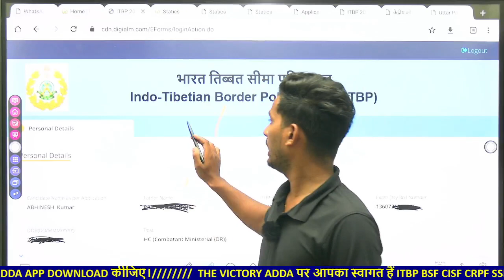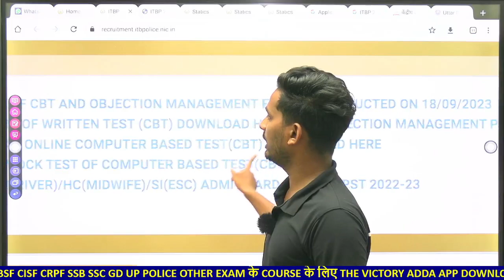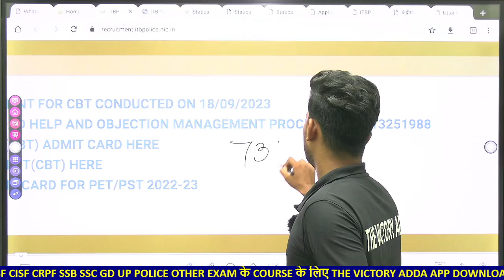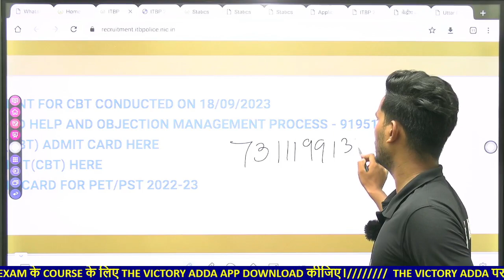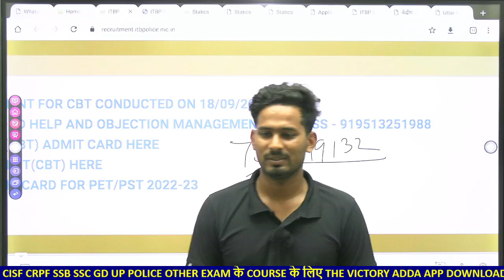Answer key हट गई🛑🥺 ITBP HCM ANSWER KEY 2023 TRADESMEN HEAD CONSTABLE MINISTERIAL THE VICTORY ADDA